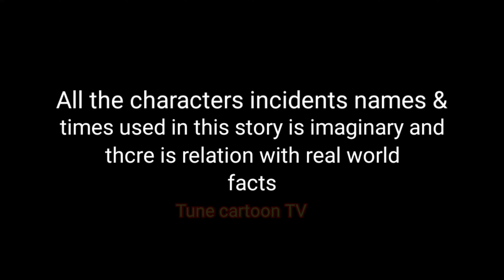শিয়ালের চালাকের ফল |shiyaler chalaker gal | bengali cartoon moral story rupkothar golpo Fox cartoon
শিয়ালের চালাকের ফল |shiyaler chalaker fall | bengali cartoon moral story rupkothar golpo Fox cartoon @TuneCartoonTV